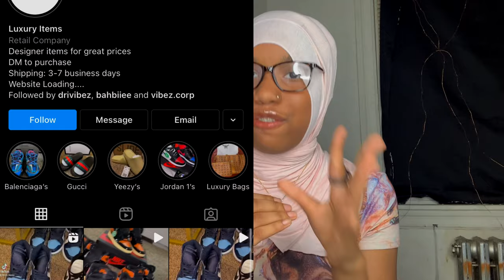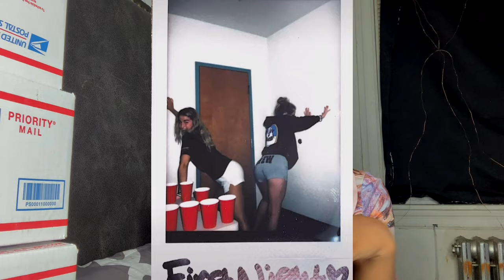my birthday wishlist 2021 | trendy teen gift ideas 2021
LOOK DOWN HERE ↓

Thanks so much for taking the time out of your day, night , or evening , to watch me , support me! I hope y’all enjoyed today’s video!

~FAQ~
age: 15
birthday: January 1st 2006
where are you from ? : Philadelphia
ethnicity: black on black on black baby
favorite color: blue
favorite food: CHICKEN!
editing: VLLO & IMOVIE
Camera: iPhone xr